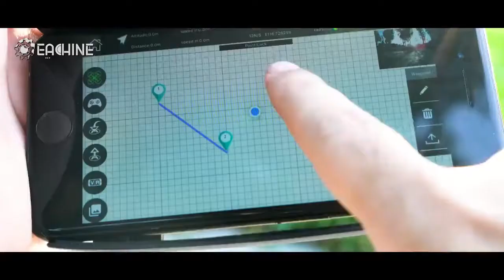Eachine E520S E520 GPS FOLLOW ME WIFI FPV Quadcopter